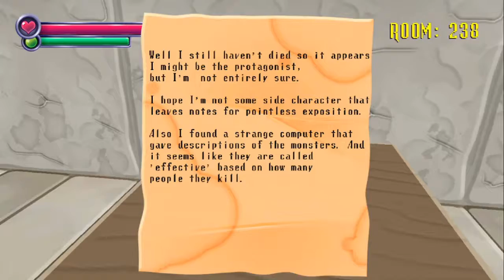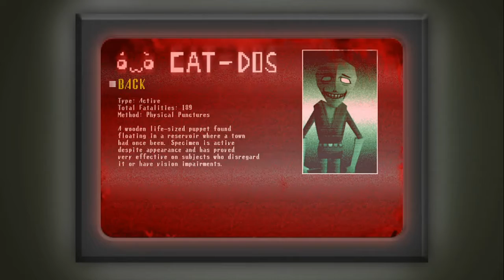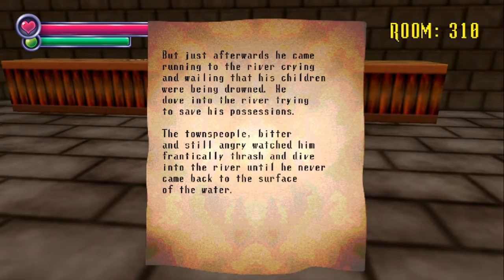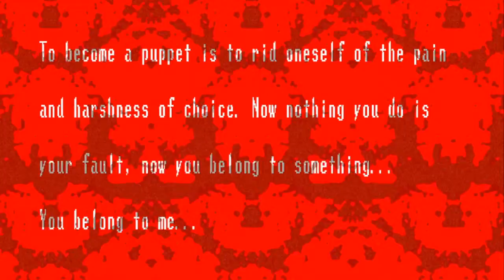THE PUPPET MAN IS COMIN FOR ME!!!!!! | spookys jumpscare mansion PT.2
this is the part 2 for the spookys jumpscare mansion that i played in the 50 sub special